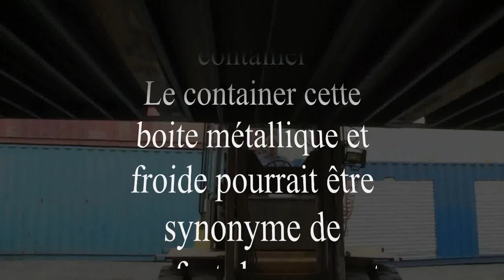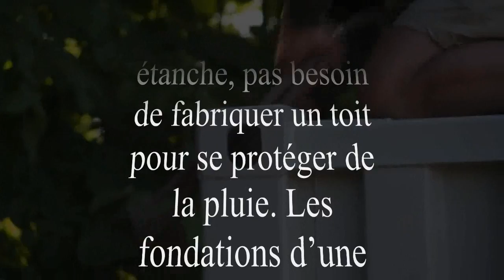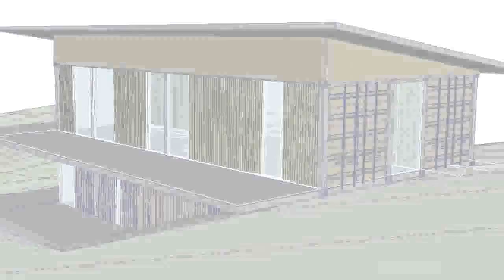La maison "Container"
Architecture  d aujourd'hui